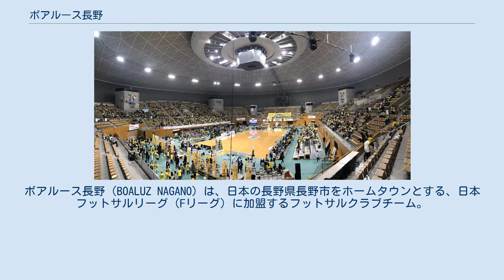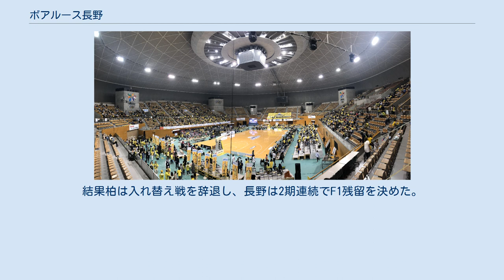ボアルース長野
ボアルース長野（BOALUZ NAGANO）は、日本の長野県長野市をホームタウンとする、日本フットサルリーグ（Fリーグ）に加盟するフットサルクラブチーム。
 2011年3月、長野市で活動する数チームの有志で創設。
チーム名のボアルースはポルトガル語のBoa(善い)と、Luz（光)を合わせた造語である。 トップチームは日本フットサルリーグ（Fリーグ）に参入しており、北信越フットサルリーグ1部にはセカンドチームとなるボアルース長野・ヴェルメリオが参入している。
 2020-21シーズントップチーム公式戦開催会場は下記にて開催。
 2011年3月に創設。
同年の長野県フットサルリーグで優勝し、出場した北信越フットサルリーグ入替戦で勝利し、翌年の北信越フットサルリーグに昇格。
 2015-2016シーズンに北信越フットサルリーグで初優勝した。
 2017年にはFチャレンジリーグ2017-18に参戦。
全7チーム中6位。
 2018年1月18日、日本フットサルリーグ（Fリーグ）への加盟が承認され、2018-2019シーズンからの2部制導入により新設されるFリーグディビジョン2（F2）へ参加が承認された 2018-19シーズンはF2で11勝3敗の成績を残して優勝し、昇格プレーオフでもF1最下位のアグレミーナ浜松に勝利してF1昇格を決めた。
 2019-20シーズンは初のトップディビジョンでの戦いであったが、0勝4分29敗と1勝も出来ず苦しみ、最下位の12位でシーズンを終えた。
最下位はF2の2位とF1参入プレーオフを戦う予定だったが、ヴォスクオーレ仙台がF1ライセンスを剥奪されてF2に自動降格したことで、ボアルース長野はF1残留が決定した。
 2020-21シーズンは2勝を挙げて最終節まで11位に位置、F1残留の可能性が高まったが、最終節に12位のY.S.C.C.横浜に勝ち点で並ばれ、得失点差で上回る横浜が11位、長野は2年連続で最下位の12位となった。
この結果、F2覇者のトルエーラ柏と入替戦が行われるはずであったが、柏は2021シーズンにF1ライセンスの付与条件を満たせず、F2ライセンスが付与されたことで、入替戦の結果に関わらず柏は次シーズンもF2に参戦することになった。
結果柏は入れ替え戦を辞退し、長野は2期連続でF1残留を決めた。